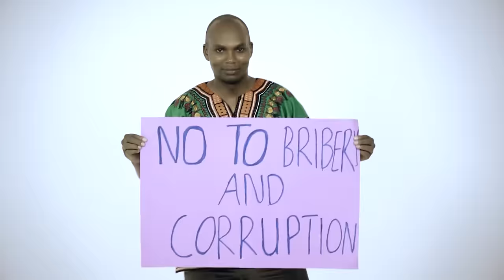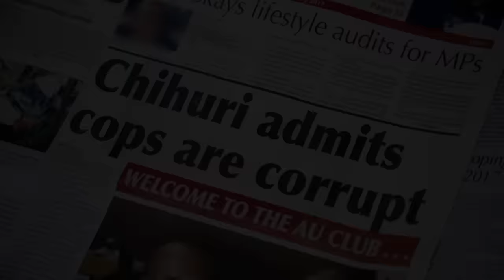Official Huwori Hwawondonga Nyika - Extra Large Mpeg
Huwori Hwawondonga Nyika (ie Corruption Has Destroyed Our Country) by Xtra Large; is a song that speaks to the devastating effects of corruption to a country, its people's mindset, culture of doing business and society at large. In this song Xtra Large, in a very comical but extremely informative and educational way raises public awareness and makes reference to arguably one of the most prevalent forms of corruption in Zimbabwe and Africa as a whole ie bribery. The song speaks to bribery/corruption by the police/road users along the highways as well as demands for a bribe often made by headmasters/principals at schools when parents are looking for a place at schools for their children. The later is one of the major forms of corruption within the education sector. Xtra Large condemns and bemoans such kind of corrupt mindset whereby individuals or public office holders/officials abuse their positions and office to demand bribes from citizens for their selfish enrichment at the expense of professionalism. Such are the harsh and lived realities by the ordinary citizens across Africa.

This song is found on the "TOGETHER AGAINST CORRUPTION Vol 1" music album which  is a brainchild of Dumisani Mthombeni; a Zimbabwean lawyer and anti-corruption activist with Zero Tolerance-wise Youth Trust. It is an innovative game changing corruption prevention and public awareness campaign done under the flagship of ZERO TOLERANCE-WISE YOUTH TRUST.  It is the first music project dedicated towards educating citizens on corruption related issues, raising public awareness, imploring citizens to shun corruption, bringing together all stakeholders and to imploring them to all play an active role in the fight against corruption through collaboration (ie supporting and complementing each other's efforts). This project was born out of the realization that music can be a very powerful tool through which we can spread constructive and positive message within society. Music unites people and transcends boarders.  We are currently engaging other young musicians from all over Africa to come on board in this initiative and make use of our artistic talents to contribute to the fight against corruption.